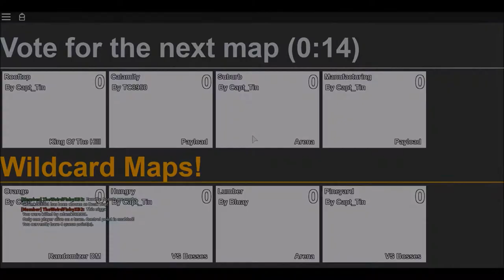Typical Colors 2 | No Commentary (Let's Play)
Just taking a little break from developing games.